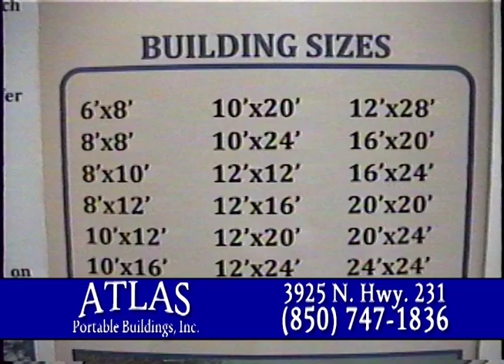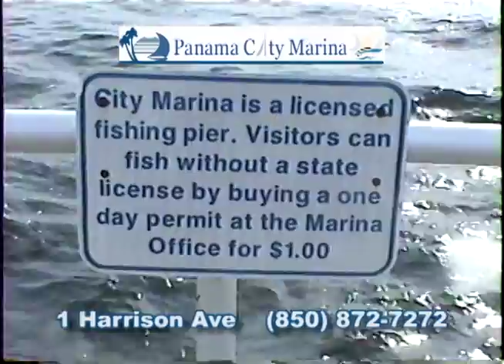Red Holland - September 1, 2013